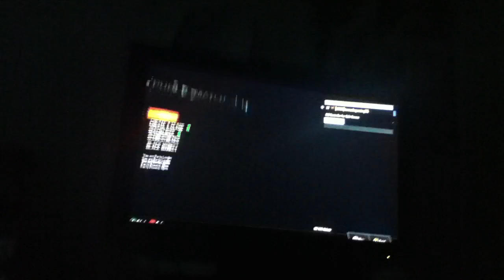Thank y'all for 80 subs 20 away from 100